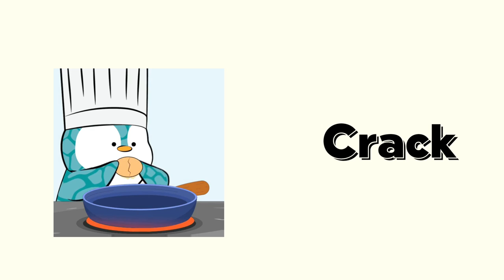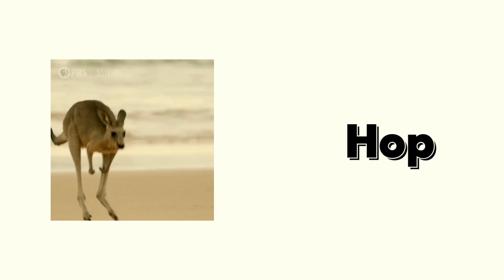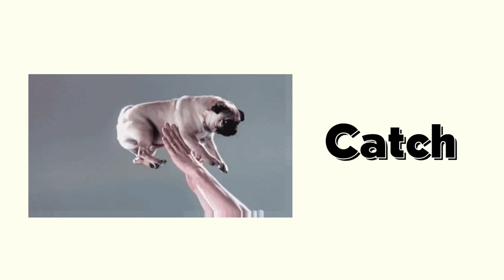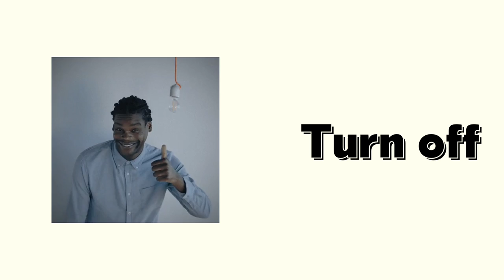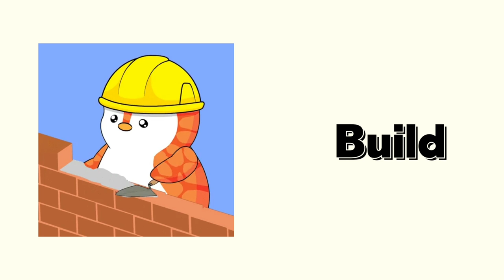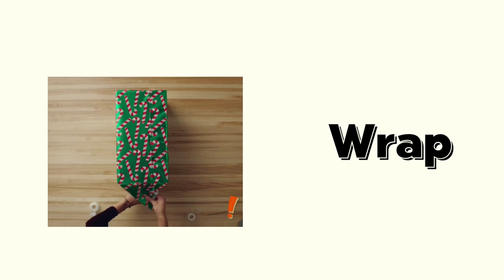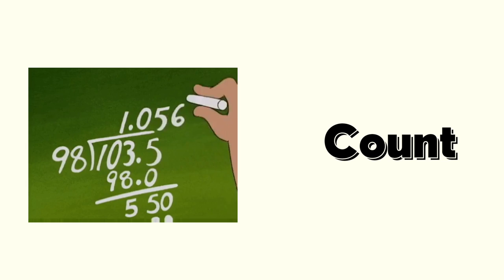Lesson 33: Action Verbs for Beginner Level; Learn 65 daily Action verbs with pictures in 8 minutes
65 daily use action verbs with pictures.